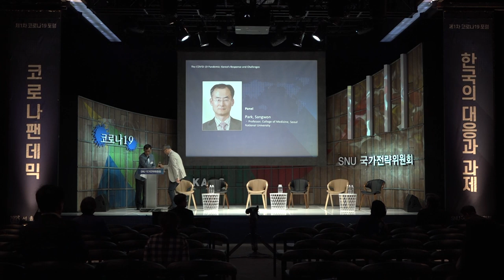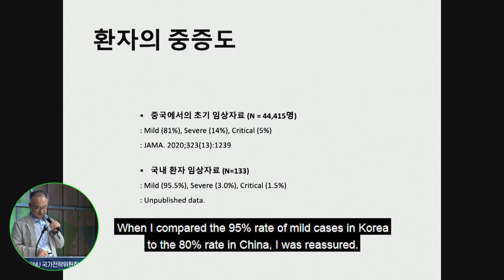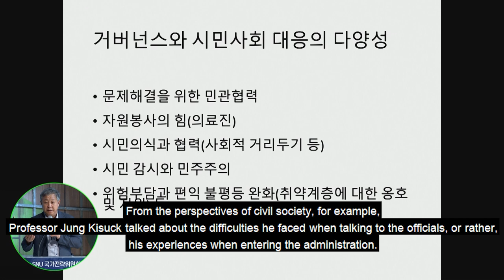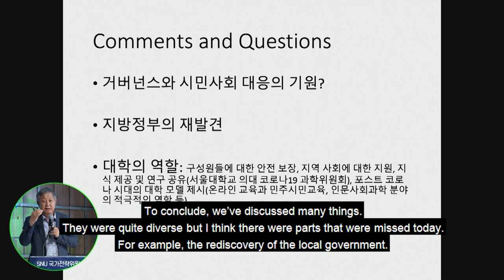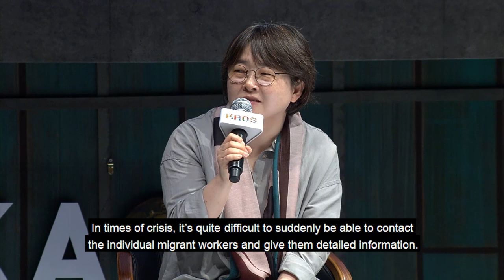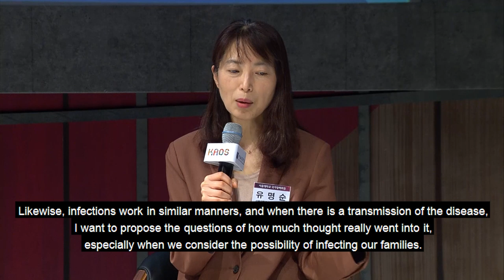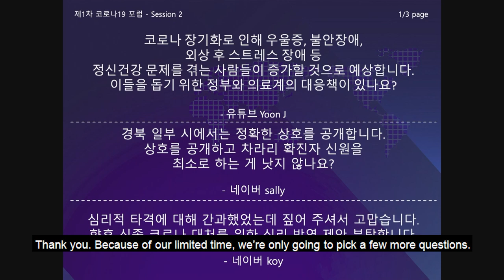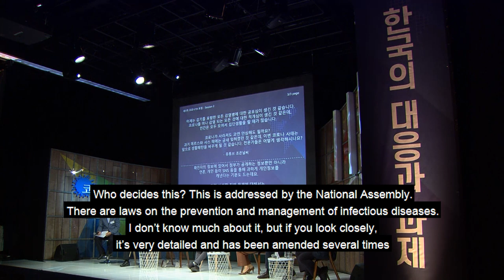[eng2-5] COVID-19_Civil society's responses to the COVID-19 pandemic_Discussion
The COVID-19 Pandemic: Korea’s Response and Challenges
/ SNU National Strategy Committee Emergency Forum

A platform for learning from the top experts
on how to respond to today’s global human disaster!

(Section2) Civil society’s responses to the COVID-19 pandemic
(Section2-5)
Final talk: Park, Sangwon
-Professor, College of Medicine, Seoul National University

Final talk: Kim, Euiyoung
-Professor, College of Social Science, Seoul National University

Discussion
Hong, Joonhyung
Kim, Myounghee
Park, Kisoo
You, Myoungsoon
Park, Sangwon
Kim, Euiyoung
Park, Dojoon